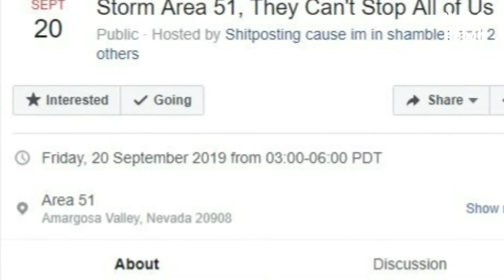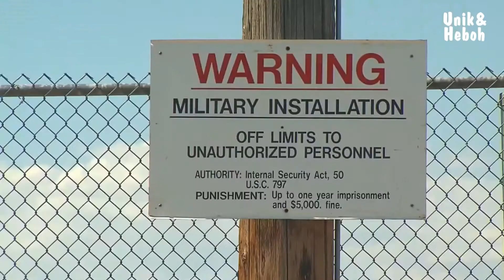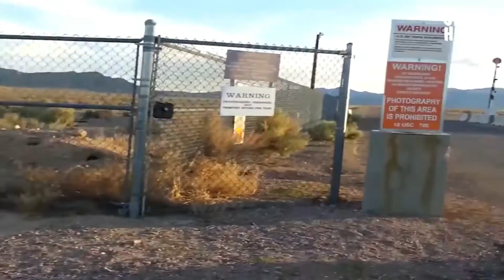Lebih dari 120 000 Pemburu Alien Berencana Menyerbu Area 51 di Nevada untuk Temukan Kebenaran